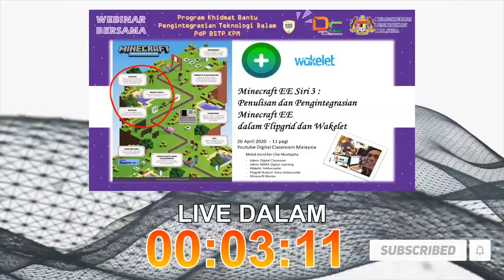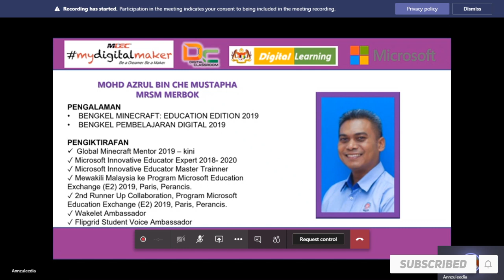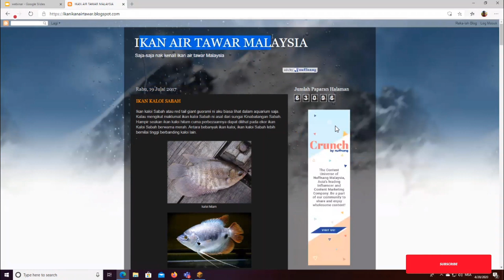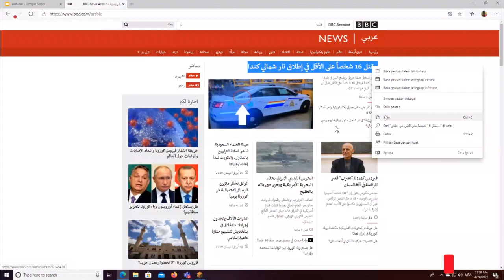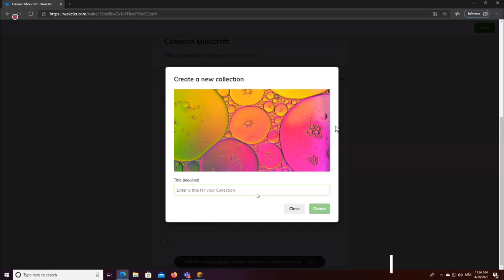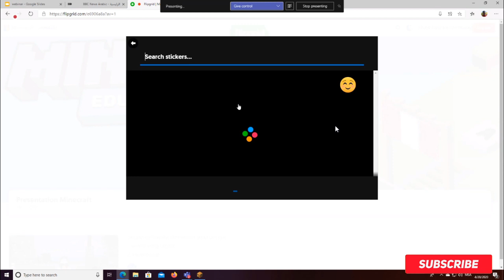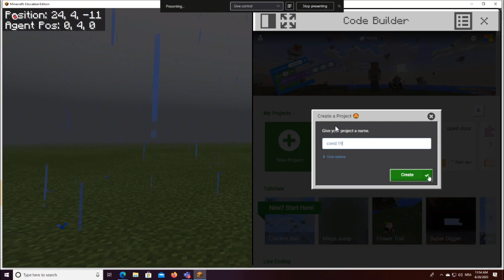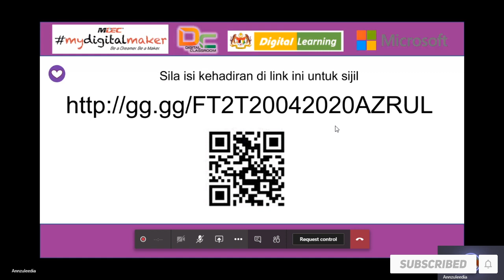Minecaraft Edu (Siri 3) bersama-sama En Azrul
Program Webinar anjuran DC di bawah Program Khidmat Bantu Pengintegrasian Teknologi dalam PDP BSTP, KPM membawakan topik Minecaraft Edu (Siri 3) : Flipgrid dan Wakelet bersama-sama En Azrul bin Che Mustapha

Webinar ini ada sijil melalui eCert (download di sana)